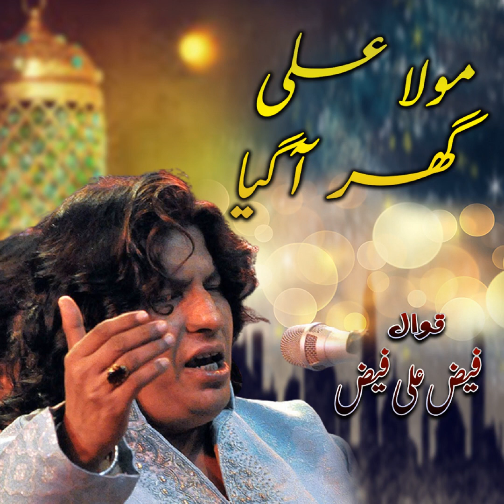Faiz Ali Faiz Khan Qawwal - Mola Ali Ghar Aa Gaya